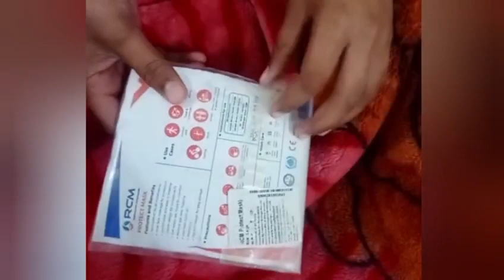मुखौटों की शक्तिः उनके रहस्यों का अनावरण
"The Enigmatic Masks: Unlocking Their Hidden Powers | मुखौटों का रहस्यमय चमत्कार: उनके छिपे हुए शक्तियों की खोज"

Welcome to our fascinating journey into the captivating world of masks. Today, we will unravel the enigmatic secrets that lie behind these intriguing creations from cultures around the globe.

Masks have been used for centuries to conceal, transform, and empower the wearer. They have the power to transcend individual identity and transport us into a realm of mystery.

In African traditions, masks play a significant role in rituals and ceremonies. They are believed to bridge the gap between the physical and spiritual worlds, connecting us with ancestors and divine energies.

Chinese opera masks, known for their vibrant colors and intricate designs, are not just decorative but serve a purpose. These masks portray specific character traits and emotions, transforming performers into legendary figures on stage.

Venetian masks, symbols of revelry and disguise, have long been associated with the extravagant carnival of Venice. These masks allowed people to immerse themselves in a realm of freedom and anonymity, casting aside societal expectations and inhibitions.

In the modern world, masks have taken on a new role. Protective masks, like the ones worn by medical professionals, shield us from harm and safeguard our well-being. In the face of adversity, masks become symbols of resilience and unity, reminding us of our collective strength.

Masks can also be powerful statements of political expression. They provide a voice to the marginalized and a shield for those fighting for justice and equality. Through masks, we find a collective identity, a unity that transcends boundaries.

Even in our daily lives, we wear different masks. Adaptability becomes our strength as we navigate the complex world around us. Masks allow us to express or conceal aspects of our identity, giving us the freedom to shape our own narratives.

So, next time you encounter a mask, remember the hidden powers it holds. The world of masks is a treasure trove of secrets, waiting to be unveiled. Join us on this enchanting journey of self-discovery and the exploration of different cultures.

spy ninjas
vy qwaint

"the power of masks: unveiling their secrets |,
what is the power of third eye of doctor strange,
the power of conscience,
the power of seeing the future,
whose possession,
who's who real identity,
the power of character,
what is the power of beyonder,
who owned psycho era,
who is the face of marvel,
who is powerful in mcu,
where is the soul stone,
how powerful is your thoughts,
the power of apologising,
the power of mask,
the power of thought documentary,
who control universe,
mr strange the power of magic,
why third eye opens dr strange,
what does dr strange third eye mean,
the power of disappearing,
the power of personal story,
what does doctor strange third eye mean,
what does dr strange 3rd eye mean,
what are the powers of the soul stone,
what does the third eye mean dr strange,
power of the multiverse in the palm of my hand

123 go
24 hours
Motivational
Trending
Viral
best motivational video
brianna
carter sharer
chad and v
chad and vy
challenge
comedy
cwc
daniel
faze rug
fun
funny
hacker
hackers
jelly
lankybox
melvin
motivational speech
mrbeast
mrbeast gaming
preston
pz9
regina
sml
sssniperwolf
stephen sharer
the mask
unspeakable
viral video
vs
anime
anime recap
movie recap
anime recaps
funny
mystery
recap
anime summary
vy qwaint
spy ninjas
challenge
chad wild clay
comedy
fun
airrack
manga
csi
ninja
fnaf
spy
battle royale
family friendly
blox fruits kitsune
dog
puppy
girlfriend
boyfriend
theme park
hq
cyber